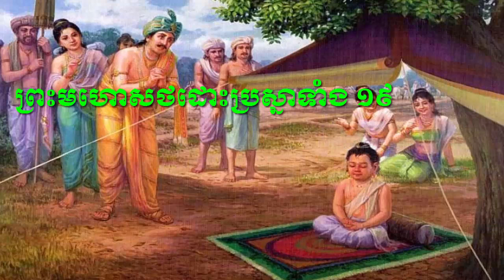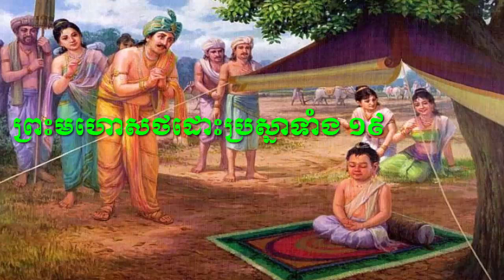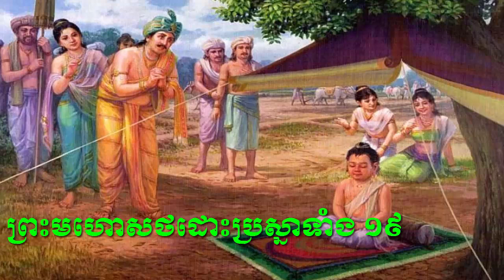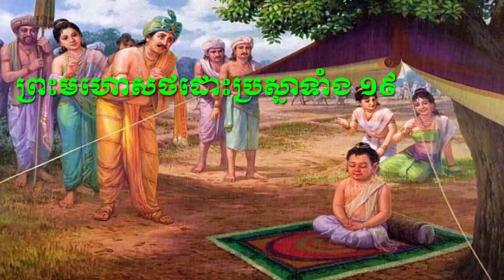ព្រះមហាសថ ដោះប្រស្នាទាំង ១៩ l Narration 101